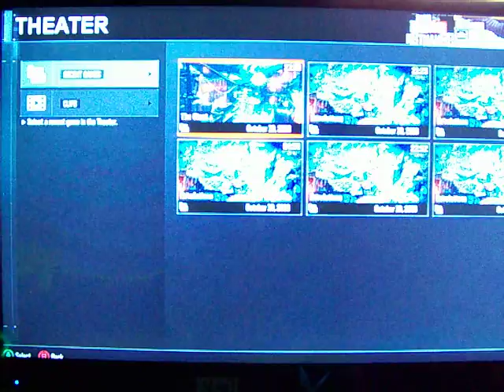BO3 guid for revalations zombies